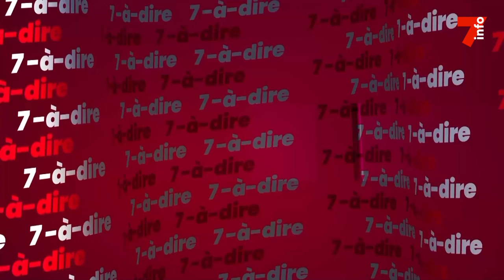7-à-dire | MASA 2024 : Jeunesse, innovation, entrepreneuriat